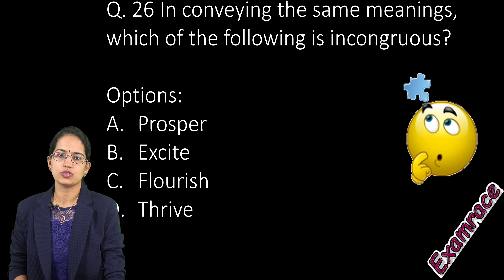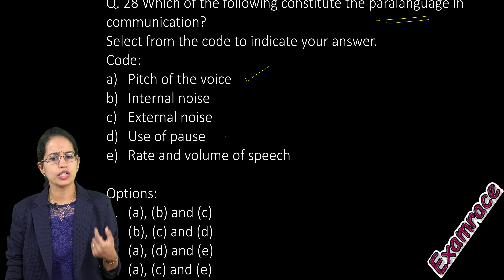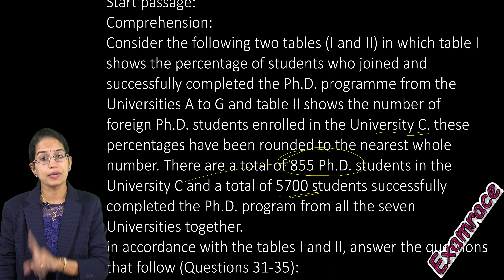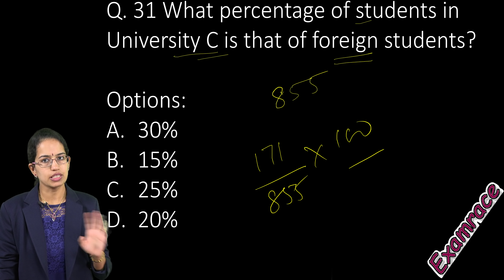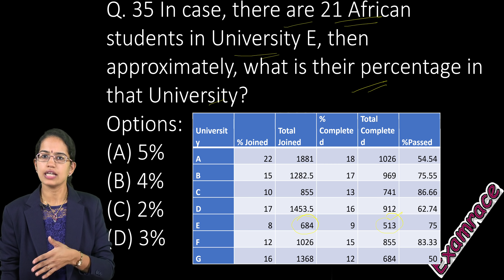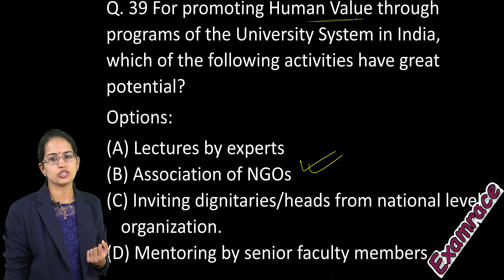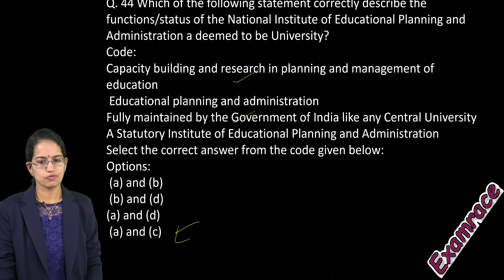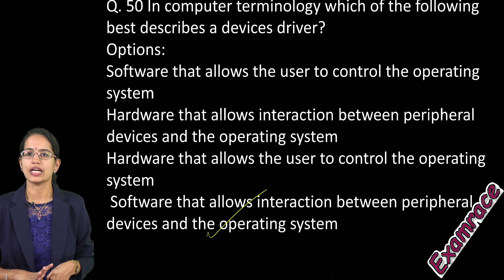NTA UGC NET 18 December 2018 2nd Shift Paper 1 (Part 2/2 Q.1-25): Answers, Solutions & Explanations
0:00 In conveying the same meanings, which of the following is incongruous?
0:25 Mr. Rajesh, his sister, his son, and his daughter are tond of golf and often play together. The following statements are true for all the four: a The best player's twin and worst player are of the opposite sex. b The best player and the worst player are of the same age. Assuming that both twins are members of the group of four, who is the best player?
2:08 WHICH of the following constitute the paralanguage in communication? Select from the code to indicate your answer. Code: a Pitch of the voice b Internal noise c External noise d Use of pause e Rate and volume of speech
2:23 Given below is a statement followed by three assumptions made from it. Which assumptions are implicit in the context of the given statement? Select the correct answer from the code given below. Statement: 'Smoking is injurious to health'.- A warning printed on the cigarette packets. Assumptions: a People read printed matter on a cigarette packet. b People make careful note of a warning, c Non-smoking promotes health.
5:50 which University has the highest percentage of students who successfully completed the Ph.D. programme out of the students who joined that University?
7:18 What is the ratio of students who successfully completed the Ph.D. program to the students who joined in the University G?
7:35 The number of students who completed the Ph.D. program from Universities A and D together exceeds the number of students who joined the Universities C and E together, by
8:11 In case, there are 21 African students in University E, then approximately, what is their percentage in
10:04 Using a word processing software, an image on page two of a document is to be repeated on page four of the same document. Which of the following would enable this to happen? Options: (A)Format and Replace (B) Find and Replace (C) Copy and Paste (D) Cut and Paste
10:17 For promoting Human Value through programs of the University System in India, which of the following activities have great potential? Options: (A) Lectures by experts (B) Association of NGOs (C) Inviting dignitaries/heads from national level organization. (D) Mentoring by senior faculty members of
11:03 Blue - Revolution? For your answer select from the code: Code: Promoting development of Botanical Gardens. Creating an enabling environment for the full potential of fisheries in the country Improving the income status of fish farmers keeping in view the sustainability concerns. Encouraging scientific research in forestry to increase the vegetation
11:26 Which organization in India overseas the functioning and quality aspect of teacher education programs? Options: Association of Indian Universities (AIU) National Council for Teacher Education (NCTE) National Council of Educational Research and Training (NCERT) University Grants Commission (UGC)
11:41 The gap between those individuals in a society who are computer literate and have access to information resources like the Internal and those who do not, is referred to as the. Options: Information overload Digital divide ICT divide Terabyte divide
11:56 Which of the Tollowing statement correctly describe the functions/status of the National Institute of Educational Planning and Administration a deemed to be University? Code: Capacity building and research in planning and management of education Educational planning and administration Fully maintained by the Government of India like any Central University A Statutory Institute of Educational Planning and Administration
12:42 Which of the following, activity/programme in a University aims at value education in a holistic frame? Options: Fine Arts and Musical Concerts National Cadet Corps (NCC) Yoga Education and Wellness Centers Inter - University Competitions
13:06 Which of the following bodies/units in a University has a statutory function to perform? Options: Board of Management Finance Committee Research Degree Committee' Board of Studies
13:24 Which of the following provisions are directly covered in the Environment protection act, 1986? Options: Protection and conservation of forest and matters connected therewith Protection and safety of wild animals, birds and plants and for matters connected therewith Protection and improvement of quality environment and preventing, controlling and abating environmental pollution
13:41 In the context of a School/University which of the following aspects of environment determine the academic ethos?
14:00 In computer terminology which of the following best describes a devices driver?